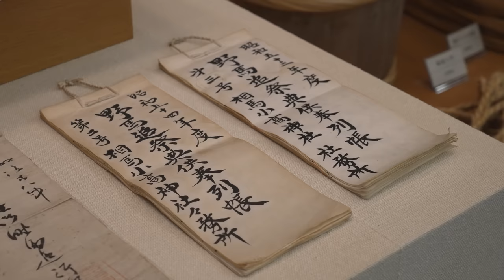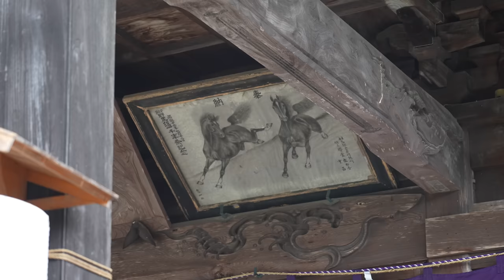Thrilling 700 Year Old Japanese SAMURAI Racing | Soma Nomaoi ★ ONLY in JAPAN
There is an event in Japan that has continued uninterrupted for 700 years! Since the age of Samurai, the Soma Nomaoi (相馬野馬追) festival has started summer in Japan's north since 1323, an authentic look at ancient Japan in the battles on the racing course and capture the flag event. It's ultra competitive.

The Soma Nomaoi is held annually at the end of July and starts the Tohoku Japanese Festival season.
Where is the Soma Nomaoi?

00:00 Start
01:20 What is Soma Nomaoi?
01:46 Where?
03:07 Robed Priests Race to the top!
04:26 Armored Racing Starts
07:05 Samurai Battle Royale "Capture the Flag" Event
08:45 Putting on Samurai Battle Armor
12:32 Military Horseback Riding Training
19:58 Continued through World War
21:10 Japanese Wild Horse Catching Ritual